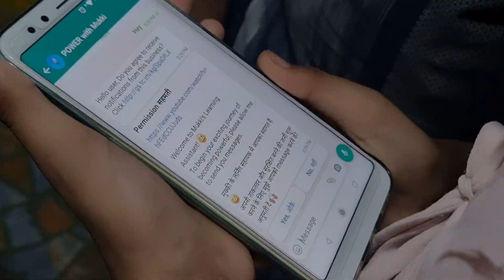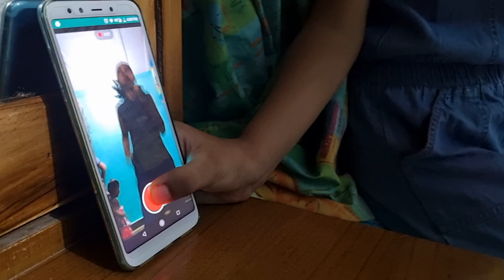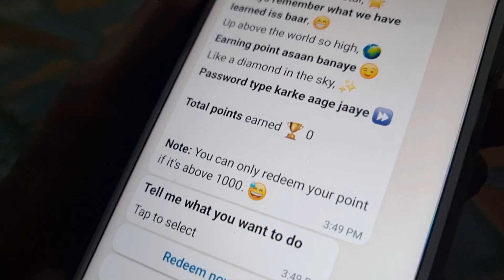MukkaMaar with Mukki